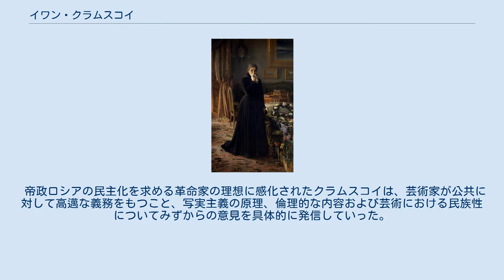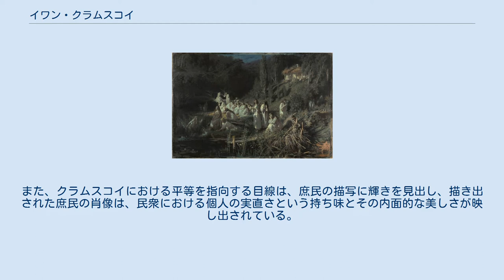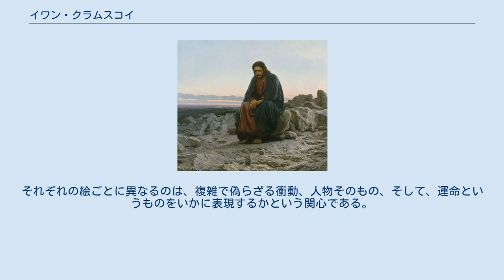イワン・クラムスコイ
自画像 イワン・ニコラーイェヴィチ・クラムスコイ（Ива́н Никола́евич Крамско́й, 1837年5月27日（グレゴリオ暦6月8日） - 1887年3月24日（グレゴリオ暦4月5日））は、ロシアの画家・美術評論家。
1860年から約20年にわたって「移動派」の知的・精神的な指導者であり続けた。
 ロシア南部オストロゴシスクの貧しい小市民階級の出身。
1857年から1863年までサンクトペテルブルクの帝国芸術アカデミー（現サンクトペテルブルク美術大学）に学んだ。
しかし、そこでイタリアを至高の芸術対象とする官製美術に反撥し、「14人の反乱」の首謀者としてアカデミーから放校処分に付された。
クラムスコイは、その仲間とともに「美術家組合 "Артель художников"」を組織し、ヴァシリエフスキー島にその事務所とアトリエを設けて創作活動にいそしんだ。
 『見知らぬ女』 1860年代のアレクサンドル1世による「大改革」の時代には、ロシア各地よりさまざまな階層の美術青年が帝国美術アカデミーに集まったが、「14人の反乱」とはロシアにおける実生活とアカデミーの「高尚な」教授法とのあいだで生じた懸隔・乖離が原因で起こった芸術上の路線対立であった。
「ロシア人が美術の世界で独立独歩する時代がようやく来ているのです。外国のむつきを脱ぎすてるべき時代なのです」－クラムスコイはこのように述べて、夏は純ロシア的な風俗画を描き、冬には歴史画の大作に取り組んだ。
 帝政ロシアの民主化を求める革命家の理想に感化されたクラムスコイは、芸術家が公共に対して高邁な義務をもつこと、写実主義の原理、倫理的な内容および芸術における民族性についてみずからの意見を具体的に発信していった。
クラムスコイは「移動展覧会協会」（もしくは「移動派」）の主要な創設メンバーのひとりとなり、その理想主義に共鳴したリーダーであった。
クラムスコイはまた、画家について、その役割を、「預言者」であり「人々の前に鏡を置き、その鏡を見て彼らを不安にさせる使命」をもつという意見をもっていた。
 『荒野のイエス・キリスト』 クラムスコイは、1863年から1868年まで実用芸術奨励協会・絵画教室の教員となっている。
また、画廊を設けて、ロシアで著名な作家や知識人、芸術家など、公人の肖像画を展示した。
クラムスコイの肖像画っとして知られるのが1873年作の「レフ・トルストイ」像および「イワン・シーシキン」像、1876年作の「パーヴェル・トレチャコフ」像、1879年の「ミハイル・サルトゥイコフ＝シチェドリン」像ならびに1880年の「セルゲイ・ボトキン」像である。
これらの人物作品では、シンプルながら味わい深い構図の妙と図像そのものの明快さが、心理学的な深い洞察をささえる主柱となっている。
また、クラムスコイにおける平等を指向する目線は、庶民の描写に輝きを見出し、描き出された庶民の肖像は、民衆における個人の実直さという持ち味とその内面的な美しさが映し出されている。
 クラムスコイの代表作として名高い作品が『荒野のイエス・キリスト』（1872年、トレチャコフ美術館蔵）である。
クラムスコイは、アレクサンドル・イワーノフの人道主義の伝統を持続させつつ、倫理的・哲学的な考えによって宗教的な趣向を取り扱っている。
イエス・キリストの経験を、非常に心理学的かつ決定的に――すなわち英雄的な自己犠牲という観念として――解釈しているのである。
 クラムスコイは、イデオロギー的な視覚芸術をいっそう護持しようと願って、人物肖像画と主題性のある絵画作品との境界線上にある美術の創出に尽力した。
たとえば、「『最後の詩』の頃のネクラーソフ (И.Н. Некрасов в период "Последних песен")」（［1877年-78年］）、「見知らぬ女」（［1883年］）、「遣る瀬ない悲しみ」（［1884年］）などといった作品が、それである。
それぞれの絵ごとに異なるのは、複雑で偽らざる衝動、人物そのもの、そして、運命というものをいかに表現するかという関心である。
 美術における民主的志向や、美に関する鋭い判断、そしてまた、客観的かつ公的な芸術の評価基準についてのクラムスコイの粘り強い探究心は、19世紀後半のロシアにおける民主的芸術や芸術理念の展開に、根本的な影響を...